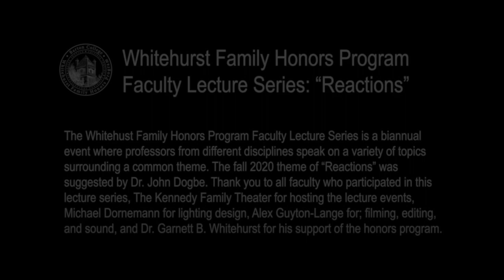Reactions Lecture Series: Dorothy Austin-Harrell discuss Sanford Meisner and EI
Each semester, the Whitehurst Family Honors Program at Barton College sponsors a faculty lecture series where members of different departments discuss a common theme from their disciplinary perspective. The theme for fall 2020 is "Reactions."